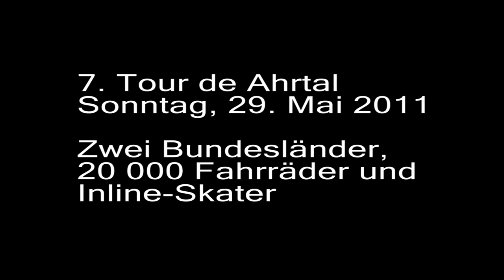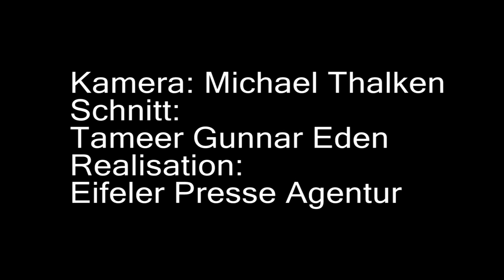Tour de Ahrtal 2011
20 000 Radler, Inline-Skater und Wanderer bevölkerten das Ahrtal
Besucher kamen zum Teil mit Bus und Bahn von weither -- Zahlreiche Informations- und Erfrischungsstände am Wegesrand -- Familien, Vereine und Freundeskreise gingen gemeinsam an den Start